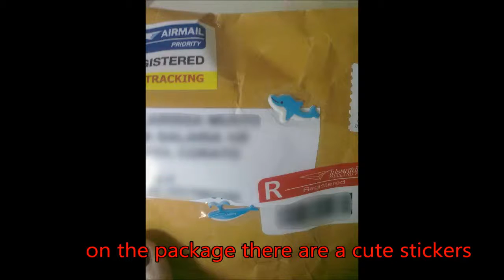SOLUTION-LENS.COM REVIEW - MIMI COLORNINE RED CONTACT LENS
Basic Information about these lenses:
-5 Years Expiry date before opening the vials, 1 year after opening
-Perfect for both dark and light colored eyes
-Brand : Mimi by Toni - Factory Geo Medical co.,ltd
-Diameter 14.20 mm
-Base Curve 8.6

This site is always helpful, and they have a great selection and great prices.
The website is easy to browse. There are lots of options to see the lens based on price, brand, color etc. The details on shipping are all there and nothing is hidden.
One  day I was browsing around on the internet and I was in need of some cheap authentic lenses and I came across Solution-Lens from searching around on Google!

They have very cheap price (19.99 a pair and buy two get one free so ... 13.33 a pair!). Solution-lens does not sell corrective lens, only plano's 0.00mm

About the lenses...

Enlargement: 10/10
diameter is 14.2mm, cover the eye very well, very natural effect

Colour/Design: 10/10
i love the color, is clear on the dark eyes, too. Halo effect is very small so the eye looks natural.

Comfort: 10/10
They are comfy, you can wear it all the day, even in the dark, without any problem.

OVERALL:
absolutely my favourite red pair of lenses, i tried some models but this satisfied me a lot.
Great for cosplay of anime/manga character or for cosplay of vampires.

SOME OF MY FAVORITE LENSES FROM THEIR STORE:
DUEBA VIRGIN BLUE